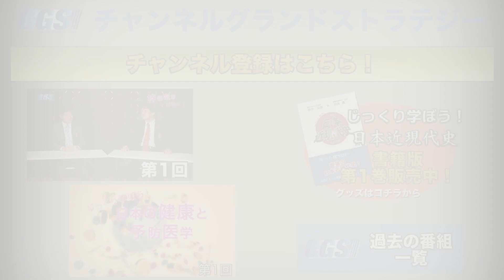知識が感覚を束縛する 〜煩悩を断ち切る心得とは？〜 【CGS 神谷宗幣 井上希道 第86回-5】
前回「煩悩とは何か・なぜ生じるか」ということを学びました。
今回は、それをどうやって断ち切って行くか、より具体的な方法論や「禅」との関わりを見て行きましょう。
煩悩は過去の知識によって、感じた感覚を「こうである」と決めつけてしまうことによって生じます。
この繋がりを切る事で、感覚をあるがままに感じる事ができるようになるでしょう。